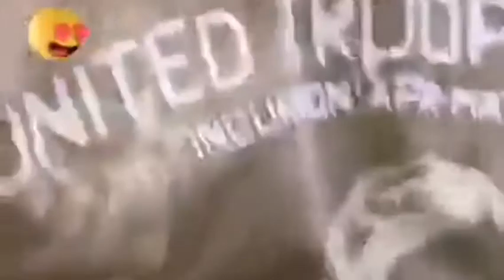ITALIAN TURTLE VS LEBANESE TURTLE